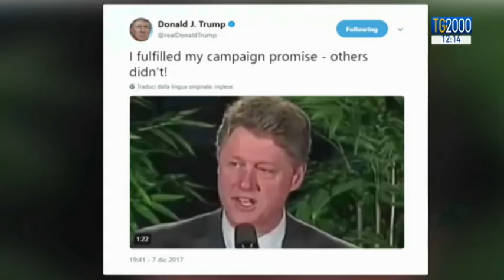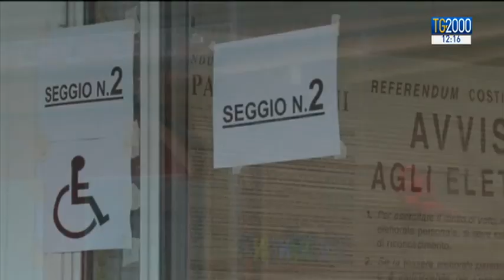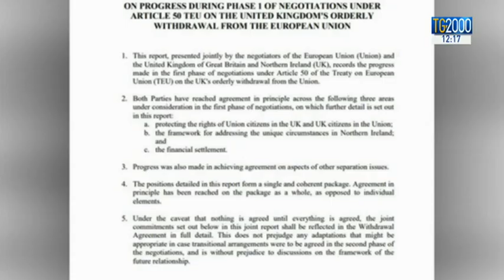TG2000 dell'8 dicembre 2017 - Edizione delle 12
In conduzione: Fabio Bolzetta; in collegamento da Betlemme: Vito D'Ettorre